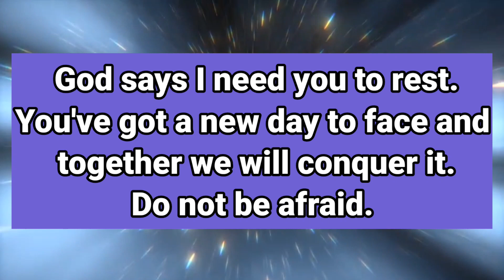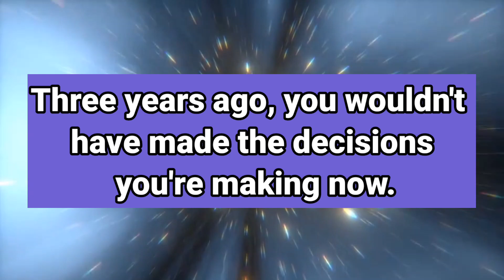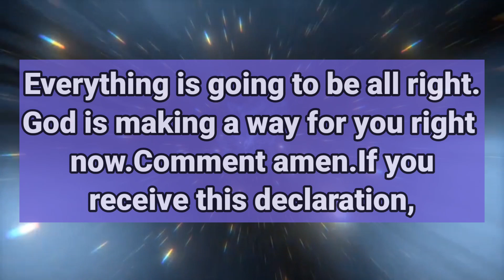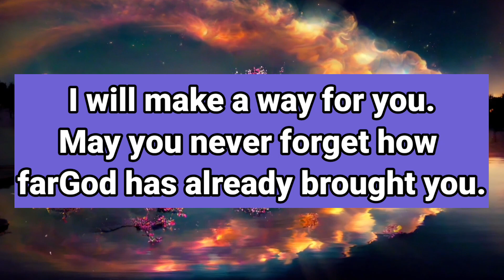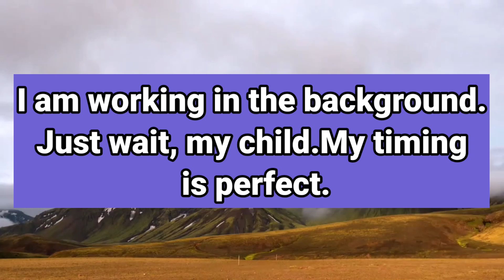💕🌈God Message Today : Someone is fooling you for a month now. because of this person... | God Says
ac

This Video Includes All These Searches 👇

1. God message for me today
2. God message for me
3. God message
4. God's message
5. God message for you
god's message
prophetic word
god message today for me
god message
god message for you
god says

1. God message for me today
2. God message for me
3. God message
4. God's message
5. God message for you